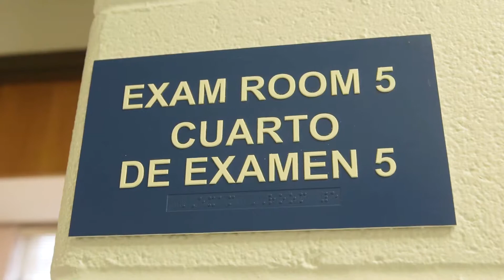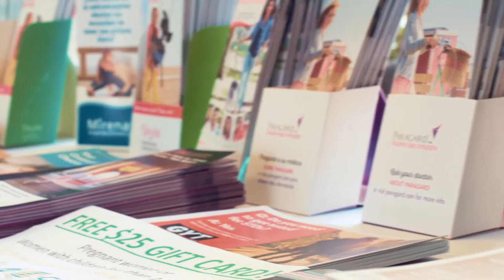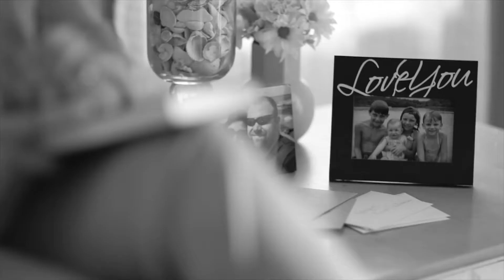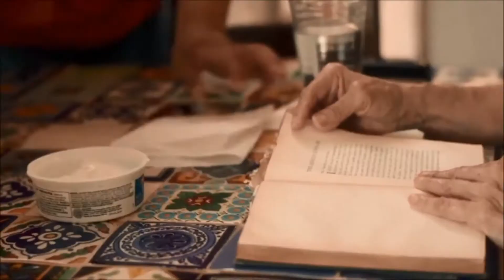2018-2019 Komen Austin Grantees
We are proud to work with and fund these non-profit healthcare providers in our 5-county community in strategic ways to save lives!